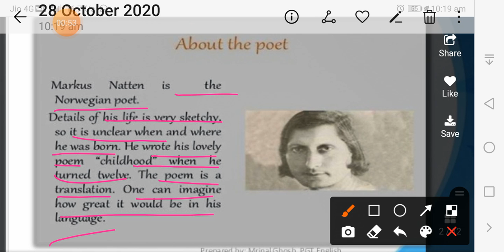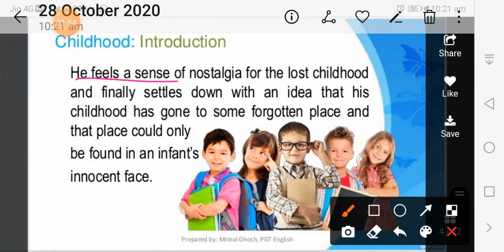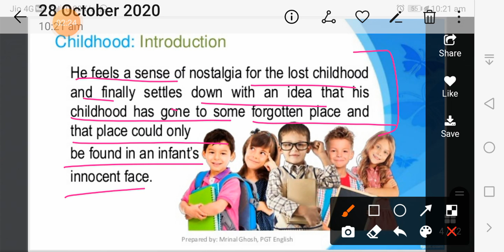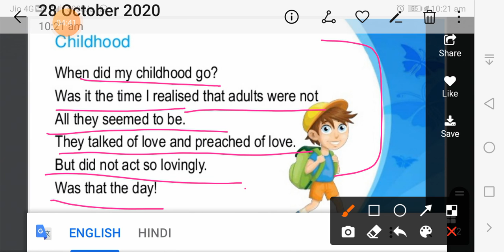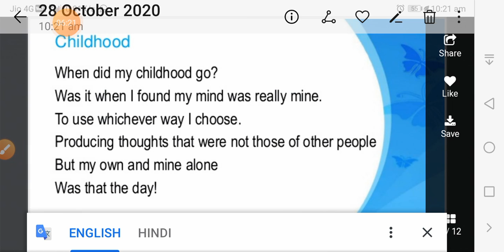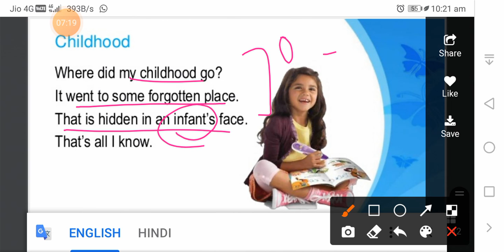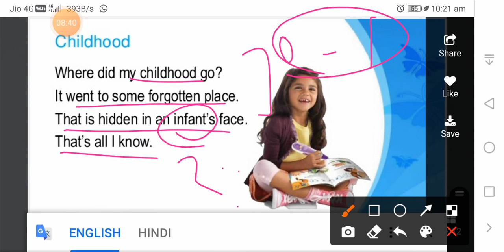Childhood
Childhood explanation